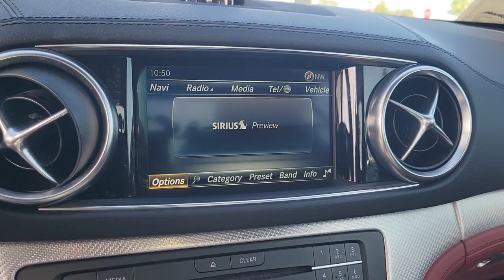2020 Mercedes-Benz SL-Class Tampa, Clearwater, St. Petersburg, Pinellas Park, Largo, FL 61P1155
Selenite Gray Metallic Used 2020 Mercedes-Benz SL-Class SL 450 available in Tampa, Florida at Crown Mercedes of St. Petersburg. Servicing the Clearwater, St. Petersburg, Pinellas Park, Largo, FL area.
2020 Mercedes-Benz SL-Class SL 450 - Stock#: 61P1155 - VIN#: WDDJK6GA6LF058573

8302 US Hwy 19 N

CARFAX One-Owner. Clean CARFAX. Certified. MERCEDES-BENZ CPO WARRANTY IS 5 YEAR/UNLIMITED MILEAGE FROM ORIGINAL RETAIL DATE ASK A SALES REPRESENTATIVE FOR ADDITIONAL DETAILS. SMART PHONE INTEGRATION INCLUDES APPLE CAR PLAY & ANDROID AUTO. PREMIUM 1 PACKAGE INCLUDES PAINTED BRAKES KEYLESS-GO ELECTRONIC TRUNK CLOSER HANDS-FREE ACCESS ACTIVE MULTICONTOUR SEATS AIRSCARF NECK HEAT SYSTEM ACTIVE VENTILATED SEATS PARKING PILOT REARVIEW CAMERA. PLUS DRIVERS ASSISTANCE PACKAGE INCLUDES AUTOMATIC SPEED TAKEOVER SPEED LIMIT ASSIST DISTRONIC PLUS WITH STEERING ASSIST ROUTE-BASED SPEED ADAPTATION EXTEDED RESTART BY STOP AND GO TRAFFIC LANE CHANGE ASSIST. PLUS ALUMINUM CARBON INTERIOR TRIM 19 AMG MULTISPOKE WHEELS PANORAMA ROOF BLACK HEADLINER Active Blind Spot Assist Active Brake Assist w/Cross-Traffic Function Active Distance Assist DISTRONIC Active Lane Keeping Assist Active Multicontour Seats w/Massage Active Parking Assist AIRSCARF Ventilated Headrests BAS PLUS Cross-Traffic Assist Driver Assistance Package Grey-Painted Brake Calipers w/Perforated Discs Heated & Active Ventilated Front Seats Panorama Roof Premium Package PRE-SAFE Brake PRE-SAFE PLUS Speed Limit Assist Wheels: 19 AMG Multi-Spoke Alloy.brbrbrMercedes-Benz Certified Pre-Owned Details:brbr * Vehicle Historybr * 165+ Point Inspectionbr * Warranty Deductible: $0br * Roadside Assistancebr * Transferable Warrantybr * Limited Warranty: 12 Month/Unlimited Mile beginning after new car warranty expires or from certified purchase datebr * Includes Trip Interruption Reimbursement and 7 days/500 miles Exchange PrivilegebrbrbrSelenite Gray Metallic 2020 Mercedes-Benz SL-Class SL 450brbrbrCrown Eurocars has been awarded the Dealer of the Year for 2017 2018 and 2019 from Dealer Rater for our high standards of Customer Service. We achieved a 4.9 rating with over 1800 consumer reviews. Crown Eurocars researches the market on a daily basis to provide the best price upfront. All prices plus sales tax tag and titling and dealer service fee of $999.00 which represents cost and profits to the selling dealer for items such as cleaning inspecting adjusting new vehicles and preparing documents related to the sale.